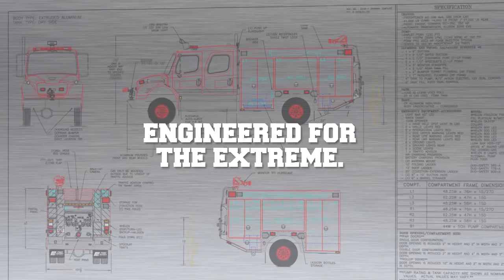Fort Garry Fire Trucks: Terminator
This video feature our latest series of Terminator fire trucks.